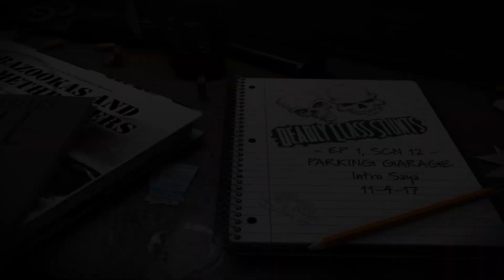DEADLY CLASS PARKING GARAGE PREVIZ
A couple of years ago, I had the distinct pleasure of stunt/fight coordinating the pilot for Deadly Class. I had a blast on the show, as the the writers, cast, producers, director (Lee Toland Krieger) -- the whole crew, really, was such a pleasure to work with.

This sequence -- the introduction of Lana Condor's character, Saya -- was cut down for narrative reasons in the final cut of the show -- something I was sure was going to happen, but it's always better to have more and cut down than to have too little. Lana was the final person cast on the show, so she had the least amount of rehearsal time -- and kicked ass anyway (along with her stunt double on the day, Lauren Mary Kim)

It was a fun project, putting together the animatic sequence (based on the actual location) and combining it with the live action fight. I built all the 3D assets here in Cinema 4D, true to scale based on aerial photography and photographs I took on location scouts.

Thanks to the awesome performers here: Keanu Lam, Tyson Arner, Cam Hilts and Melissa Jin!

As I said -- this show is great, and I have so much affection for the people involved. It is searching for a new home. Fans should continue to make noise, because it deserves one!